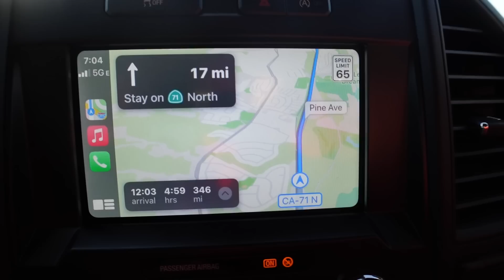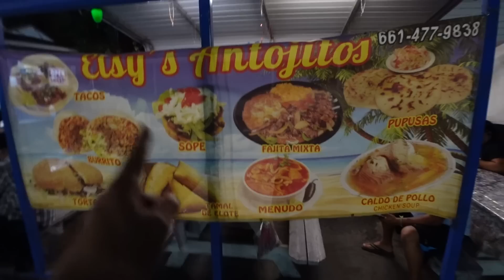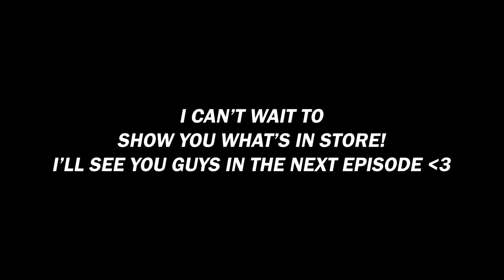I Found A Hidden JDM Gem at a Nissan Dealership & Bought it!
Valvoline: Learn more about High Mileage 150k+ here: highmileageoil.com
CAR SHOW: 26895 Ynez Road Temecula, CA 12-5
First 50 VIP's at the booth get a special care package!

I've been wanting to do one of these for a while and in today's video we fin the perfect 240sx! After searching for a while we finally found the holy grail! A 2 owner bone stock, never modified coupe!

MOD LIST
*2015 Subaru WRX*
Tomei Exhaust
Invidia Catless Downpipe
Fujitsubo Headers
ETS intake
Cobb AP
Pro Tune